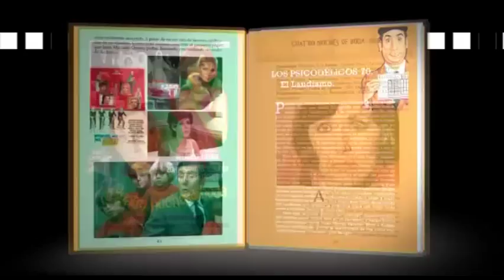“Disparate Nacional: El cine de Mariano Ozores” - Javier Ikaz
VIDEO CORTESÍA DE 13 TV.

Es muy importante que te suscíbas a nuestro canal, des like y compartas nuestros vídeos